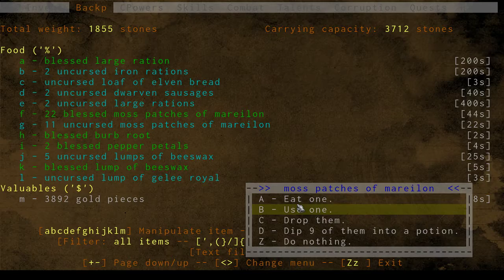ADOM beastfighter UNE